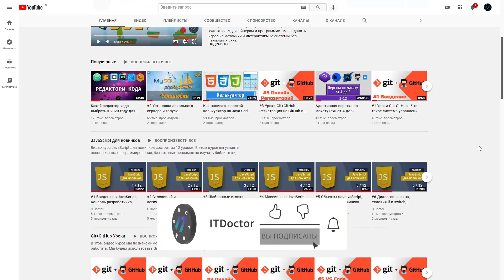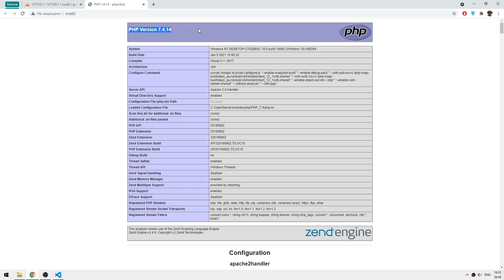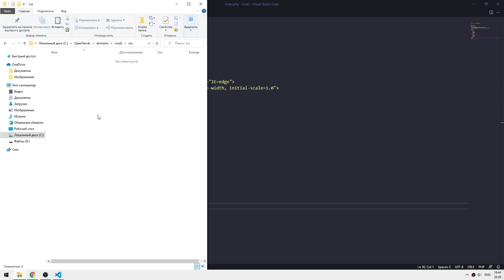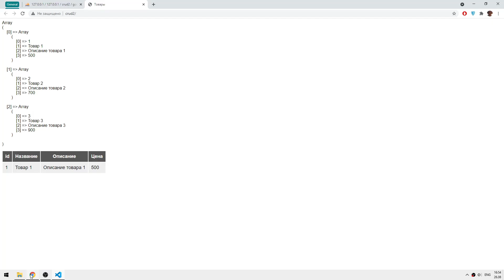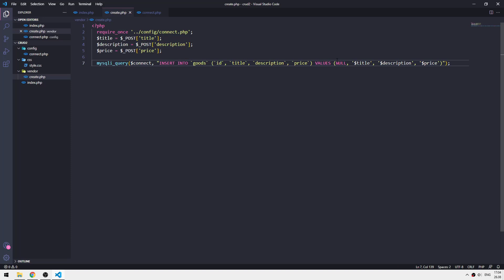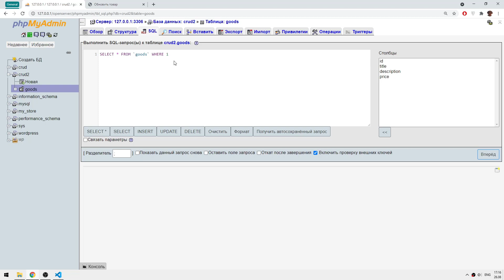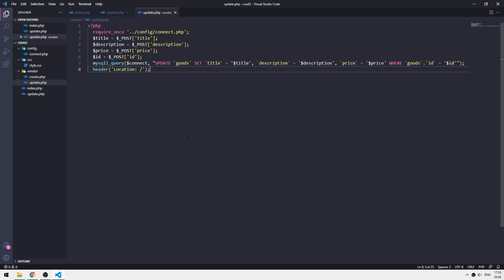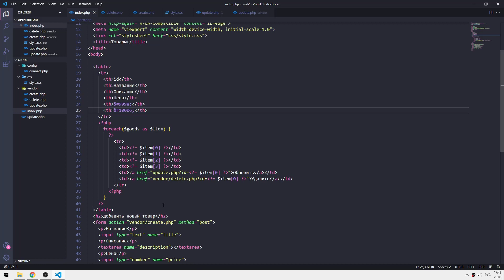Работа с базой данных на PHP и MySQL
В этом уроке я расскажу как работать с базами данных на языке PHP. Мы будем использовать MySQL и phpMyAdmin для работы с базами данных и научимся создавать, выводить, изменять и удалять записи в таблицах базы данных на языке PHP. CRUD это сокращение от названий четырех основных функций по работе с базами данных Create - создание, Read - чтение, Update - Обновление и Delete - удаление. Я расскажу что такое CRUD и как с ним работать на примере языка PHP и MySQL.

00:00 В этом уроке
01:32 Создание БД
08:00 Создание проекта
09:38 Read
26:48 Create
34:38 Update
48:55 Delete
52:43 Задание
55:40 Важно